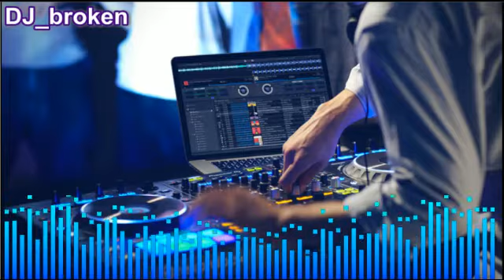DEGEM MIX_BATAM MAKIN TINGGI BRO